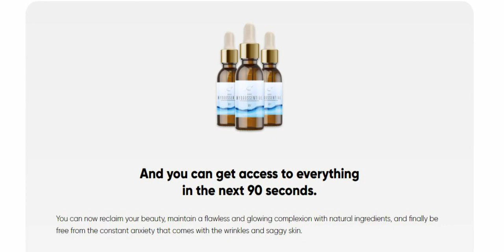🔴 Hydrossential Serum Review 🔴 Hydrossential Review - Is Hydrossential good? It works? care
0:00 HYDROSSENTIAL
0:20 Warning!
1:40 What is the HYDROSSENTIAL?

What is Hydrossential?

Hydrossential is an anti-aging product that will work on all three layers of your skin, including the epidermis, the subcutaneous tissue, and the dermis. Hydrossential will improve the health of your skin in a revolutionary and new way.

The ingredients of this product are mixed in the right proportion to produce a potent mixture. All the ingredients are sourced locally from trusted growers that use natural methods in their farms. These farmers don’t use a chemical treatment, and they leave all the plants to reach their full maturity.

Hydrossential is manufactured under sterile and strict conditions in a GMP and FDA-approved facility. The product is non-GMO and does not contain any additives or harmful fillers and preservatives. The product meets the high standards set in the skincare industry and is counted among the safest skincare products in the US. Being natural and pure, you can be 100% sure that it has no toxins or chemicals and is, therefore, safe for your skin.

Hydrossential Ingredients

As stated above, Hydrossential is an all-natural product that can be used even on sensitive skin. It is safe because its ingredients are carefully selected and mixed to retain the property of each component. Some Hydrossential elements include:

Hexylene glycol

This ingredient is a surfactant that will help to moisturize and cleanse your skin. It also helps in thinning out the formula to improve its texture and absorption. It also allows other ingredients to work better.

Potassium sorbate

Potassium sorbate is a preservative that ensures this serum is stable and has a long shelf life. It helps in reducing the growth of molds, fungi, and bacteria in Hydrossential. This will ensure there’s no infection on your skin when using this product.

ALSO READ: Best Magnesium Supplements to Use for Sleep, Anxiety and Weight Loss

Caprylyl glycol
Caprylyl glycol is a humectant and will help your skin retain water. Locking moisture into your skin will prevent skin dryness and ensure your skin is soft and shiny. It is an essential component of Hydrossential that helps it slow down the sign of skin aging/sagging.

Phenoxyethanol
Phenoxyethanol is used in cleansers, soaps, fragrances, and perfumes because it’s a stabilizer. It also has antibacterial properties and is a preservative that prevents beauty products from losing their potency. It can also reduce the appearance of acne.

Other Hydrossential ingredients include:

✔Triethanolamine
✔Carbomer
✔Simmondsia chinensis (Jojoba)
✔Methylsulfonylmethane
✔Vitamin E
✔Pelargonium graveolens oil
✔Hyaluronic acid
✔Scots (pinus sylvestris) bud extract
✔Gotu kola (Centella Asiatica) extract
✔Lemon (Citrus Limonum) peel extract
✔Horsetail (Equisetum Arvense) extract
✔Sage (salvia officinalis) leaf extract
✔Witch hazel (Hamamelis Virginiana) leaf extract
✔Rosemary (Rosmarinus Officinalis) leaf extract
✔Hops (Humulus Lupulus)
✔Vitamin C (ascorbic acid)
✔Vitamin C glucoside
✔Aloe Barbadensis leaf extract
✔Propylene glycol
✔Glycerin
✔Organic green tea (Camellia Sinensis)
✔Water

How to use Hydrossential

To use this product, make sure your skin is clean. If you wish, you can exfoliate to remove the dead cell from your skin. This will ensure the product can penetrate deeper into your skin so you can enjoy its benefits. The most significant advantage of this product is that you can use it any time of the day or night.

Hydrossential is designed for external use only, and you can apply it under any other cosmetics or moisturizers of your choice. But to be sure your skin is safe, you must also choose organic cosmetics and moisturizers.

Hydrossential Guarantee

Hydrossential is not a magic serum, so you expect it to act gradually. You’ll start experiencing its effects after using it consistently for about two months. If you aren’t happy with the benefits of this product, you can ask for your money back. The company offers a 60-day hassle-free money-back guarantee, making Hydrossential a risk-free investment.

HYDROSSENTIAL SERUM (( hydrossential serum reviews )) hydrossential customer reviews - Hydrossential